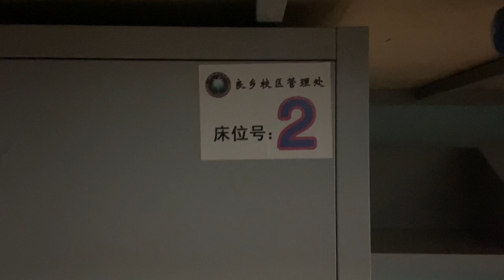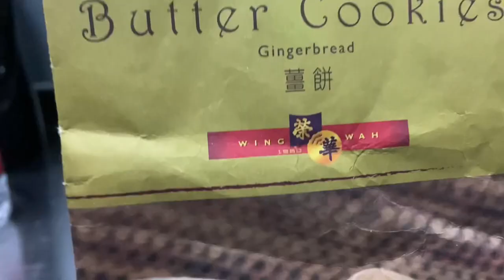Move to Beijing Institute of Technology from quarantine center || Pakistani students in China